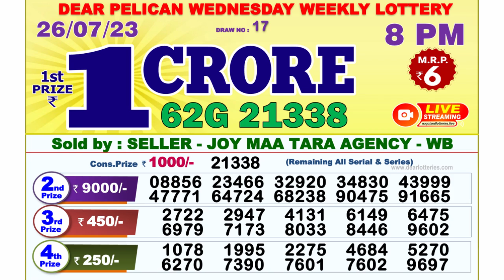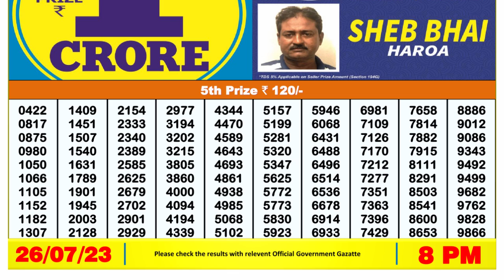🔴Dear Lottery Sambad Live 8pm today 26.07.23 Nagaland State Lottery Result